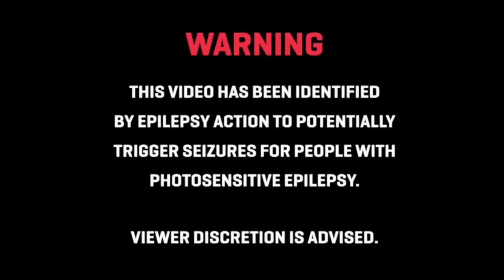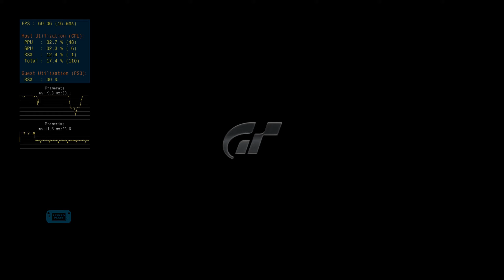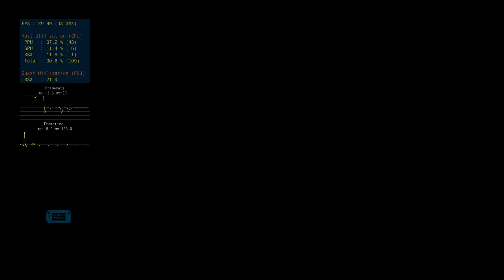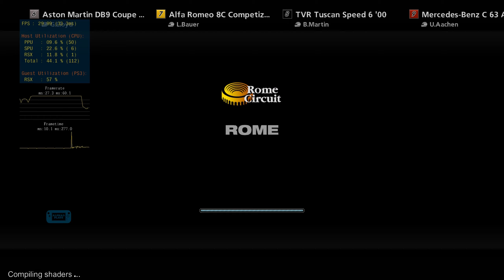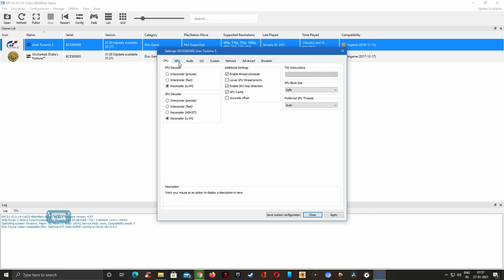Gran Turismo 5 PC Gameplay | RPCS3 0.0.14 latest Update | Ryzen 3600 + RTX 2060S (with settings)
RPCS3  v0.0.14 Latest Build

Gran Turismo 5 Version 1.0

Testing Gran Turismo 5 on latest build of RPCS3 PlayStation 3 Emulator for PC.

Game runs fine mostly. A lot less freezes and crashed with latest build.

Shaders compiling is improved from previous versions.

Gaming and Encoding System Specs:
Galax Geforce RTX 2060S 8 GB DDR6
Corsair TX650M

Equipment Used :
Xbox One Wireless Controller
Thrustmaster T150 Pro
Thrustmaster T3PA Pedals
Thrustmaster T8HA Shifter